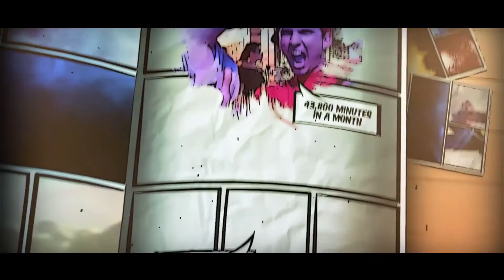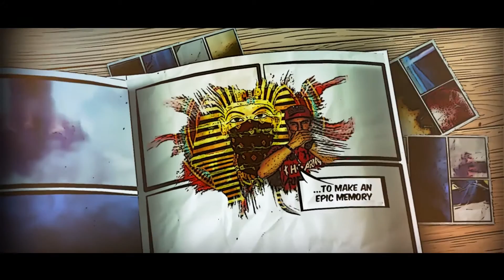Chicken Nugget Challenge!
Chicken Nuggets are a monument for all Americans. Nuggets are the life blood of our great nation. but what happens when all the best nuggets are combined for one challenge. In this video, Gabby and I go head to head in a battle of the best chicken nugget taste buds!
Like my Facebook page!
epicsimplelife
Check these out too!